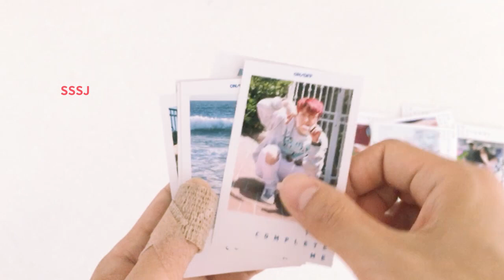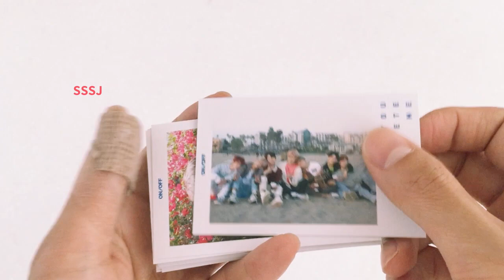Unboxing ONF (On/Off) polaroid set you complete 온앤오프 폴라로이드 세트オネノプ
Unboxing ONF (ON/OFF)  polaroid set

온앤오프 폴라로이드 세트 언박싱

オネノプ

BGM info.